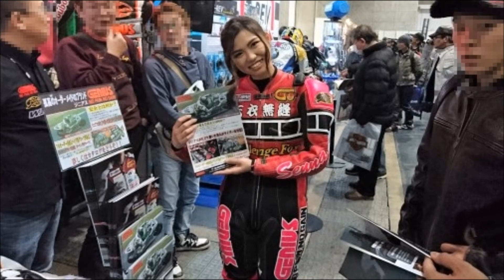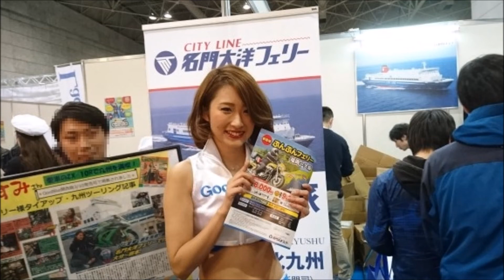2017 03 18 大阪モーターサイクルショー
いつものメンバーで毎年恒例となってる大阪モーターサイクルショーへ行って来ました。
車に乗せて貰い楽ちんな移動でした。